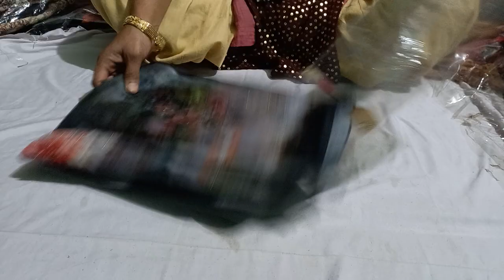kD brand k party wear suit 🌹☎️ order no 8930521511🙏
Traditional wear for women Fiona new designer suits | black salwar suit party wear | winter salwar suits for ladies | suit neck design | best ethnic wear brands

NEELAM SUIT's COLLECTION